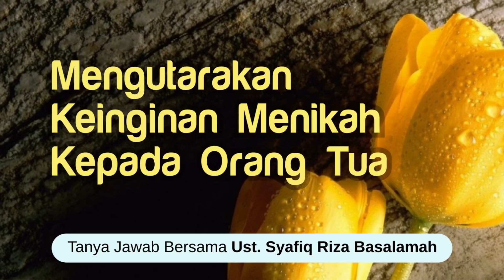(Tanya jawab) mengutarakan keinginan menikah kepada orang tua - Dr. Syafiq Riza Basalamah, M.A.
berbagai cara dapat dilakukan bagi seorang untuk menyampaikan bahwa dirinya ingin menikah, dang hendaknya seseorang menyampaikannya dengan baik ke orang tuanya tanpa harus menutupinya, agar terhindar dari fitnah yang ada.

Syafiq Riza Basalamah Official @ustadzsyafiq /

Syafiq Riza Basalamah Official / @SRB_Official